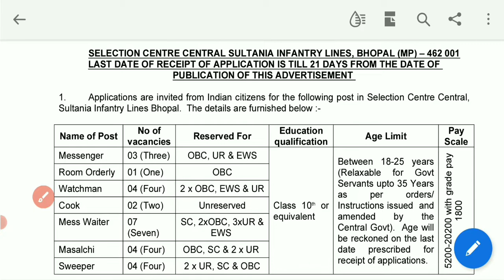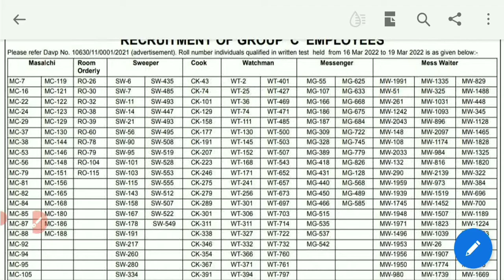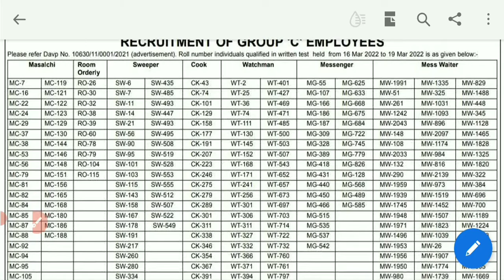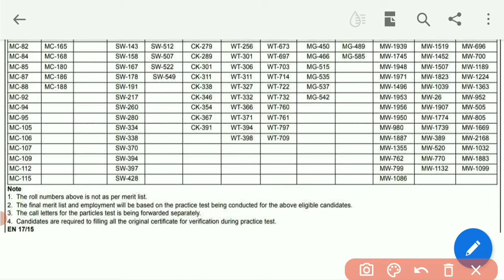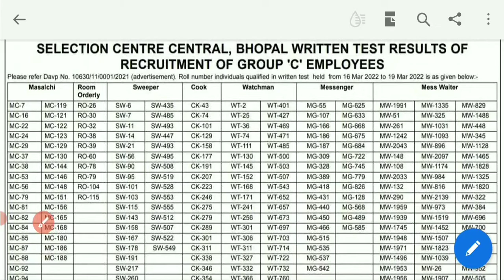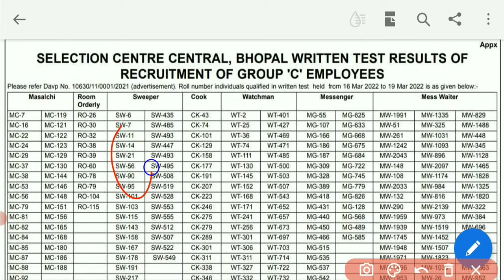Selection Centre Sultania Bhopal Written Result 2022 | All Post | Skill Test call letter updates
selection centre sultania Bhopal vacancy 2022 exam was conducted in a month of march 2022 result declared 23 july 2022
documents verification time selection centre Bhopal

GS Lucent Book 2022 Edition ⬇⬇⬇⬇⬇⬇
( Hindi Medium)